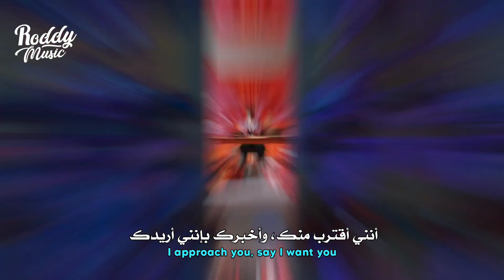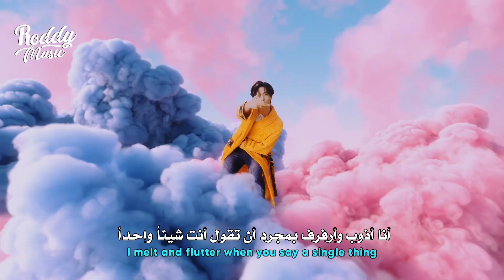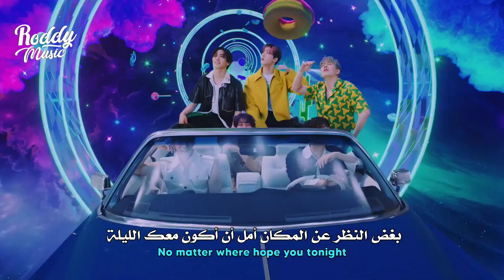أغنية استرو الصيفية 🍬 | ASTRO - CANDY SUGAR POP (Arabic Sub) مترجمة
أغنية فرقة استرو candy sugar pop مترجم للعربية

ASTRO - CANDY SUGAR POP arabic & english subs مترجم للعربية

• 𝚂𝚞𝚙𝚙𝚘𝚛𝚝 𝚃𝚑𝚎 𝙰𝚛𝚝𝚒𝚜𝚝
• 𝚂𝚘𝚗𝚐

أستخدم كود الخصم [ Roddy ] على موقع كيشوبينا العربي للمنتجات الكورية الأصلية +خدمة الدفع عند الإستلام 🇰🇷 ✨

أستخدم كود الخصم (RoddyMusic) على كوكودايف الموقع الكوري لجميع منتجات الكيبوب القديمة والجديدة توصلك مباشرة من كوريا 🇰🇷 🧜‍♀️